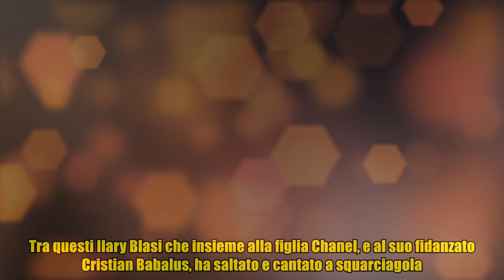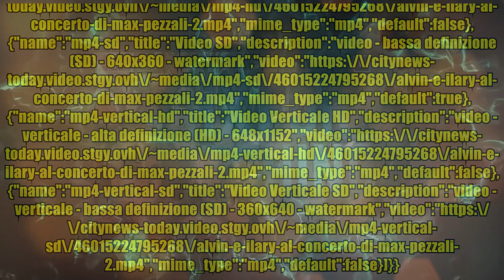Da Ilary Blasi con la figlia a Alessia Marcuzzi: tutti pazzi per Max Pezzali al Circo Massimo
Da Ilary Blasi con la figlia a Alessia Marcuzzi: tutti pazzi per Max Pezzali al Circo Massimo Ieri sera, 2 settembre, Max Pezzali ha infuocato a colpi di ritmi anni '90 il Circo Massimo. Erano 56mila i fan che si sono riuniti sotto al palco per cantare alcuni dei brani più famosi degli 883 e di Max da Sei un mito a Hanno ucciso l'uomo ragno, da Una canzone d'amore fino a Nord Sud Ovest Est. E tra i presenti c'erano anche moltissimi vip che hanno immortalato sui social alcuni momenti del grande show romano. Tra questi Ilary Blasi che insieme alla figlia Chanel, e al suo fidanzato Cristian Babalus, ha saltato e cantato a squarciagola. E proprio dalle storie di Blasi vediamo che anche il suo caro amico, ed ex inviato dell'Isola dei Famosi, Alvin era presente. I due si sono abbracciati e hanno intonato La regola dell'amico. Non poteva mancare poi Alessia Marcuzzi che si trovava insieme ad alcuni amici e proprio tra le storie della presentatrice troviamo un super selfie di Marcuzzi con M